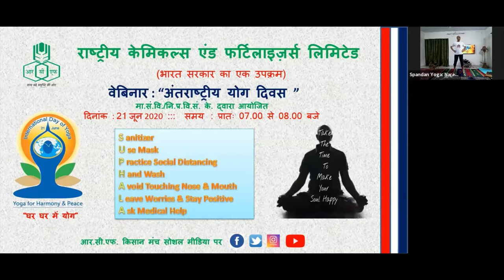InternationalYogaDay2020 celebration by RCF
RCF HRD/CMDC has organized live web participation for its employees and their family members on the InternationalYogaDay2020, following CommonYogaProtocol.

 *Wishing all good health and happiness*